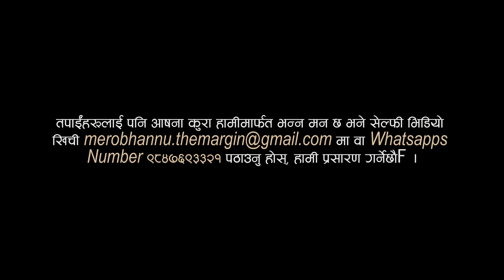मेरो भन्नु... || Mero Bhannu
तपाईंहरूलाई पनि आफ्ना कुरा हामीमार्फत भन्न मन छ भने सेल्फी भिडियो खिची मा वा Whatsapps Number ९८४७६९३३२१ पठाउनुहोस्, हामी प्रसारण गर्नेछौँ ।
The Margin Media:
Watch us for Art, Culture, Entertainment, Information, Literature related Talks, Interviews, Views and Reviews.
सूचना, सँस्कृति, मनोरञ्जन, शिक्षा, कला, साहित्य, विचारका विभिन्न आयामका साथै विभिन्न क्षेत्रका व्यक्ति, व्यक्तित्वहरुसँगका अन्तरंग-भलाकुसारी हेर्न, सुन्नका लागि द मार्जिन मिडिया ।

यस च्यानलमा रहेका Video हरु कपि, Download गरी अन्य Channel मा Upload गरेको पाइएमा प्रचलित कानुनबमोजिम कडाभन्दा कडा कारबाही गरिनेछ ।
थप जानकारीका लागि लगनखेल १२, ललितपुर, नेपाल । पो. ब. न. ९८०१ .